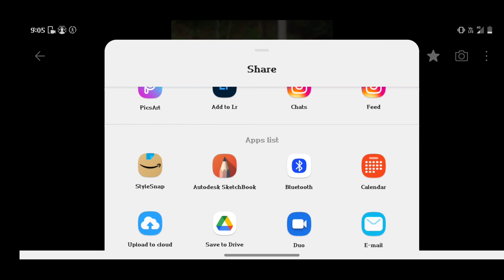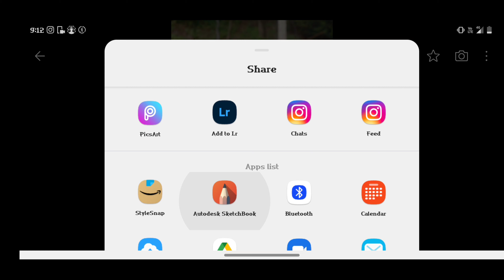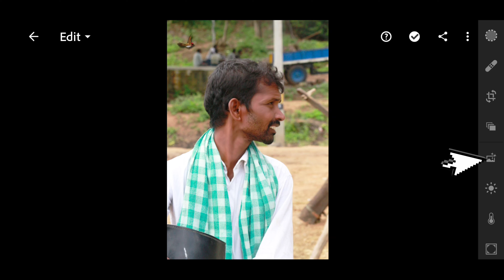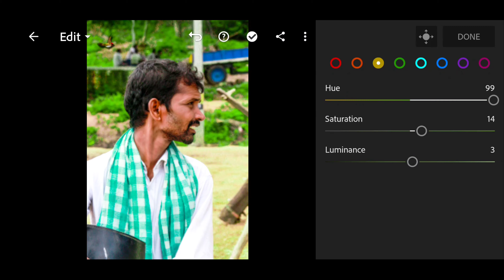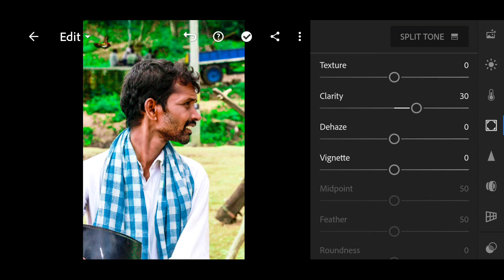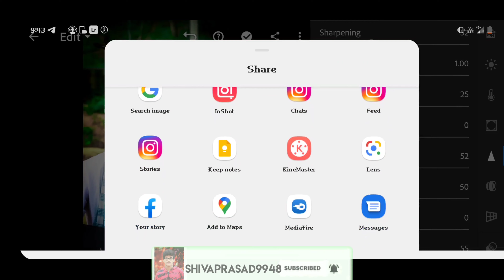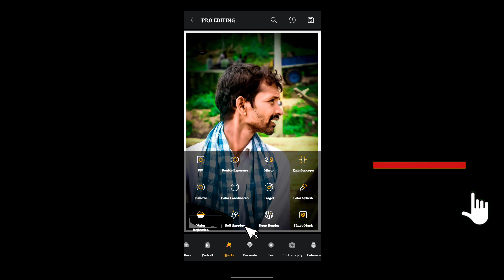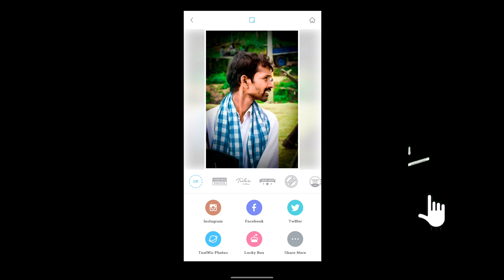oil paint photo editing In telugu|| oil paint Hair &- face Editing- step by step in Telugu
Hello guys welcome to  Mr.Shiva.
please support me friend's 😊😊😊😊😊😊®®®®®®®®®®®®®®®®®®®®®
WORLD